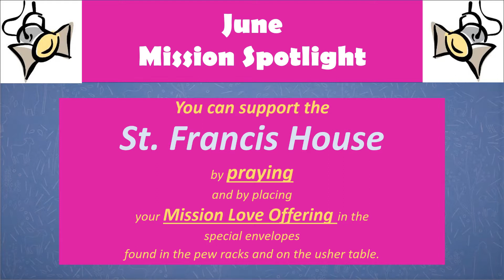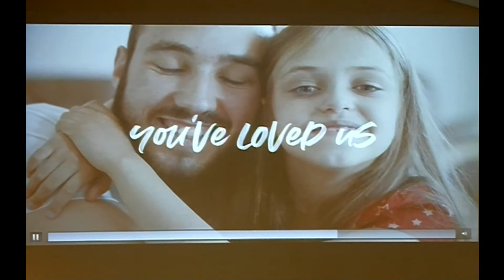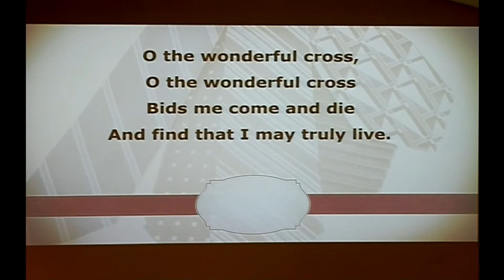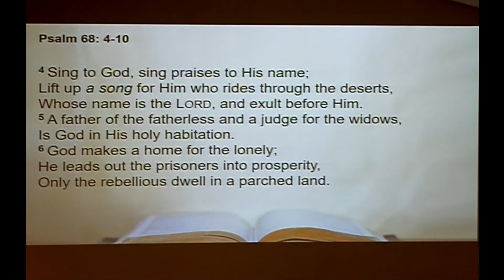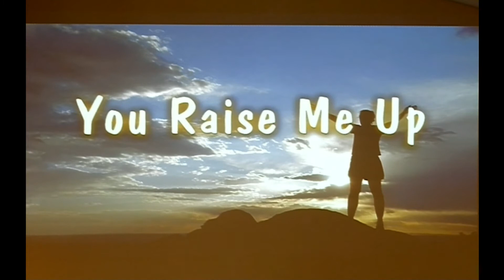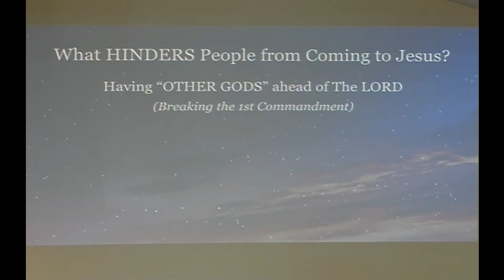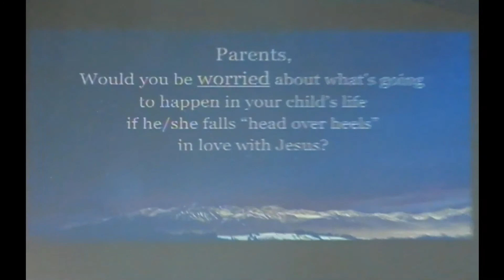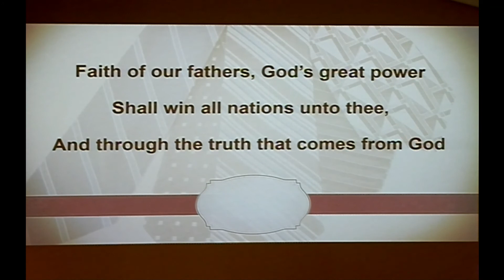6 19 022 "Raise Them Up to Raise Him Up" Pastor Tom Gilman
"Raise Them Up to Raise Him Up"
Pastor Tom Gilman